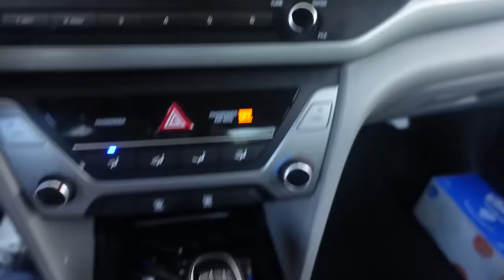WAKING UP AT 5 AM FOR SCHOOL! UGHHH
WE HIT 2 MILLION! SO GRATFULL! I LOVE YOU SO MUCH!!!
Welcome to the family (:  I LOVE YOU!

✰ SOCIALS ✰

✰ FAQ ✰
Age: 18
Location: Arizona, USA
Height: 5'9
Editing software: Adope Premiere Pro CC 2021

If you're new to my channel, my name is Lala or Lia and I'm from Arizona. I enjoy filming vlogs and specifically JOSHUAH videos. Also, I love being Quirky!!!